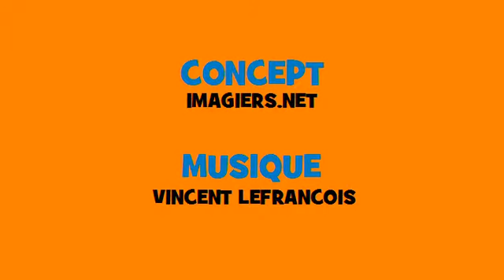Francouzský hudební časování # Rock # Sloveso = aller